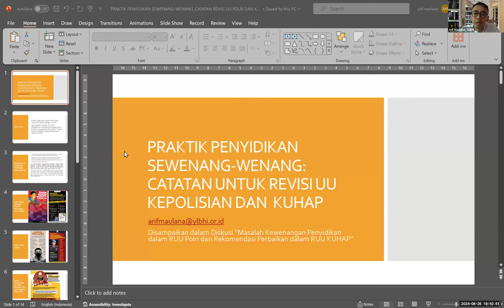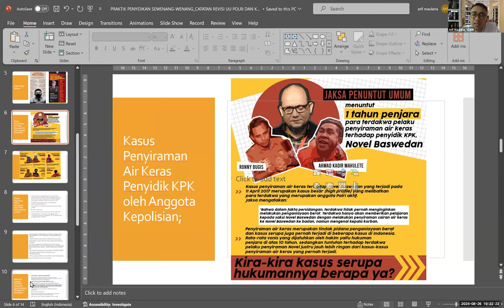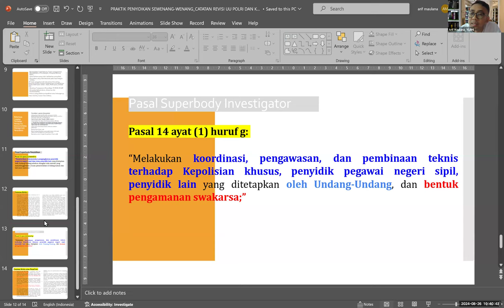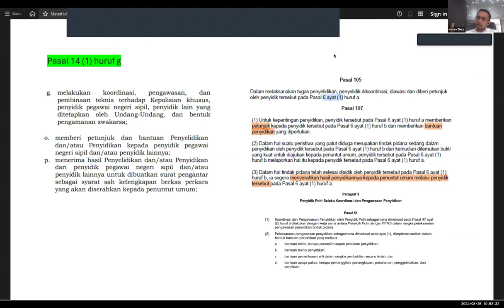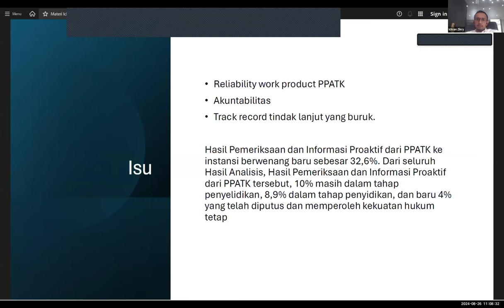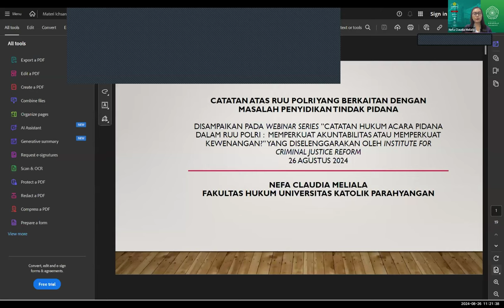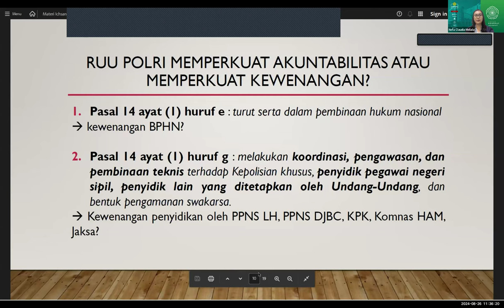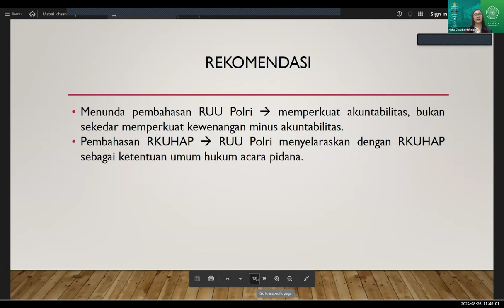Masalah Kewenangan Penyidikan dalam RUU Polri dan Rekomendasi Perbaikan dalam RUU KUHAP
Rapat Paripurna DPR RI pada Mei 2024 lalu resmi menjadikan Rancangan Undang-Undang Perubahan Ketiga atas UU No. 2 Tahun 2002 tentang Kepolisian Negara Republik Indonesia (“RUU Polri”) sebagai usul inisiatif DPR. Perubahan RUU Polri ini tidak pernah masuk dalam program legislasi nasional (prolegnas) jangka panjang 2019 – 2024, apalagi dalam prolegnas prioritas. Selain itu, secara substansi, RUU Polri juga tidak menjawab permasalahan-permasalahan besar yang muncul di kepolisian saat ini.

Pembahasan RUU Polri telah melangkahi sejumlah peraturan perundang-undangan yang sejatinya lebih dibutuhkan untuk disempurnakan yaitu RUU KUHAP sebagai UU induk untuk pengaturan peradilan pidana di Indonesia. Oleh karena itu, agenda reformasi kepolisian harus dilakukan dalam kacamata akuntabilitas, dan meletakkan bahasan hukum acara pidana pada tempatnya yaitu RUU KUHAP. Maka, kami yang tergabung dalam koalisi Reform for police (RFP) menyelenggarakan diskusi publik untuk mengkritisi substansi dan proses pembahasan RUU Polri.